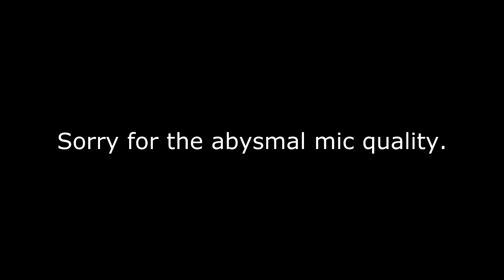Update Regarding EWW Videos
Really sorry about this D: